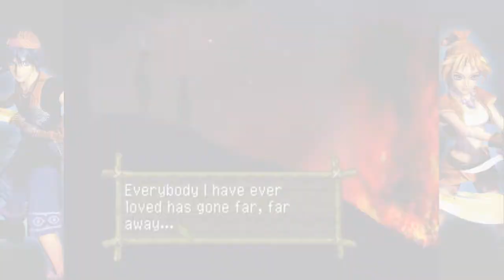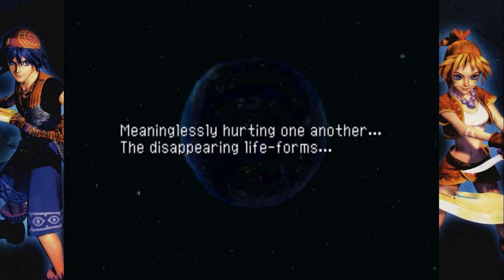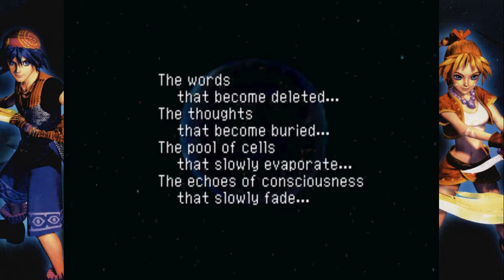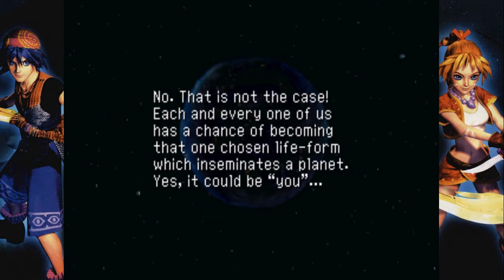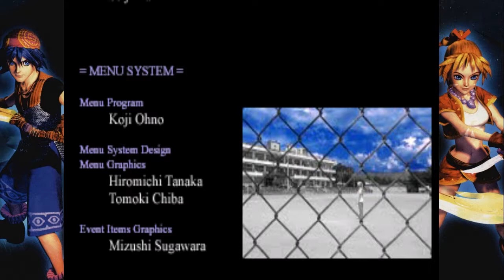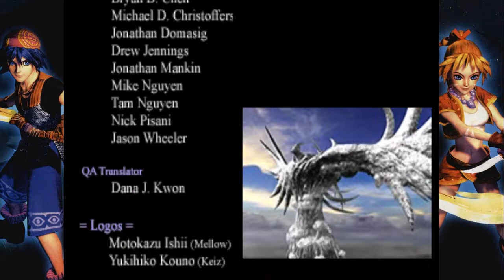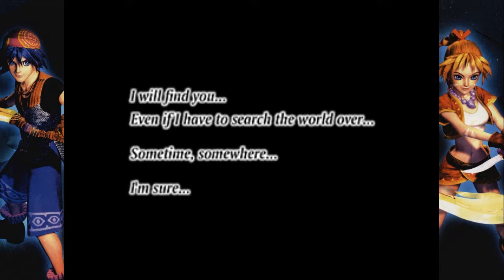Critical Hits (Season 2) Ep. 3: Chrono Cross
DJ Lunchbox joins B. Milly and I as we adventure across time and space in Chrono Cross, one of Square's most highly underrated and beautiful games.